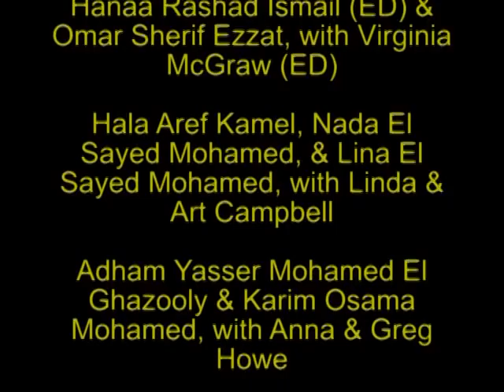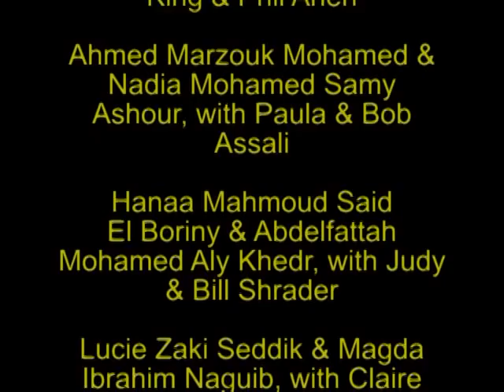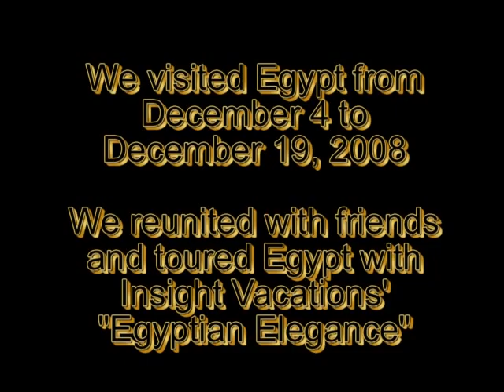So. Oregon & Cairo Friendship Force Meet -- Part 1 of 4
Videos depict visit of Ambassadors from the Cairo, Egypt, Friendship Force club to the Southern Oregon club, and the later visit by two members of the Southern Oregon club to Egypt. Friendships were made and reinforced from these visits.